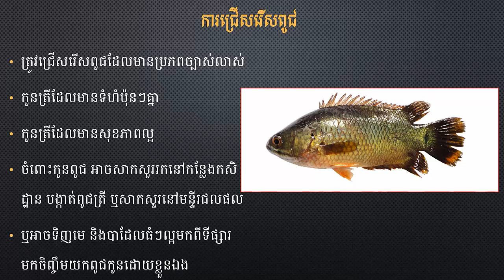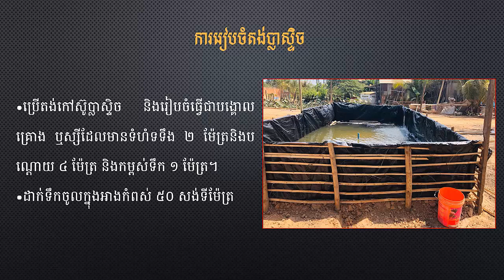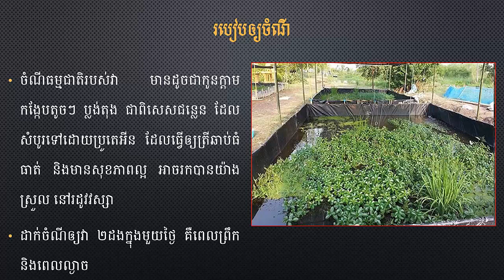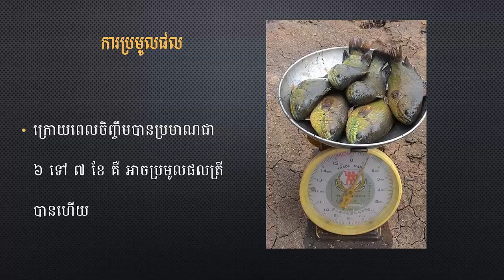How to raise fish in plastic tents ច្នៃតង់ប្លាស្ទិចធ្វើអាងចិញ្ចឹមត្រីក្រាញ់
-History
-Politics
-Economy
-Management
-Agriculture.